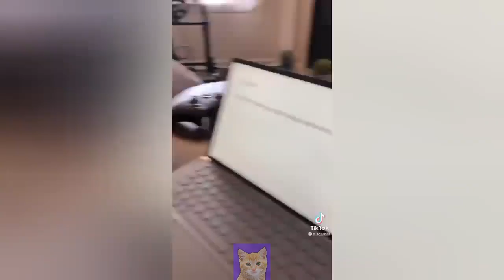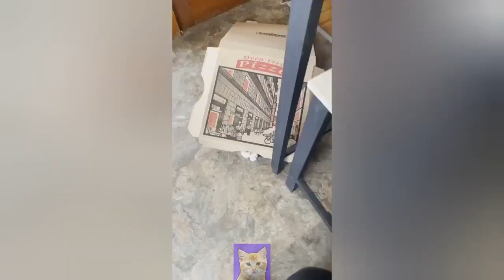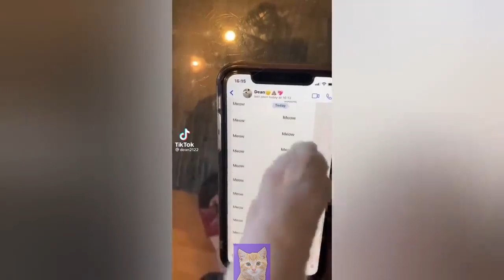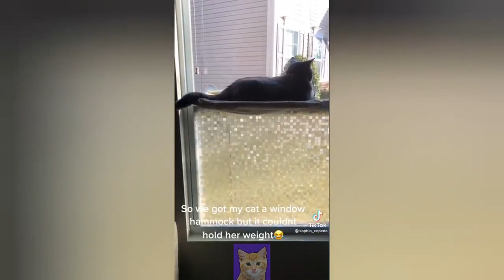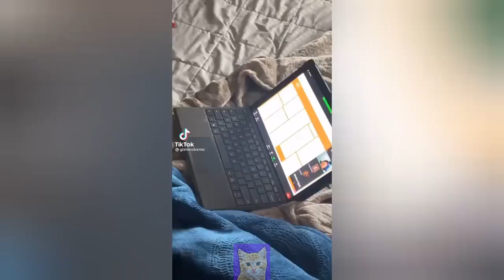FUNNY CAT VIDEOS 2023😸 - 😂Funniest Cats 2023 #80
Welcome to Funny Cats Hub!

We've selected the best of the funniest and cutest Cats😹 videos that will make you laugh all day long.